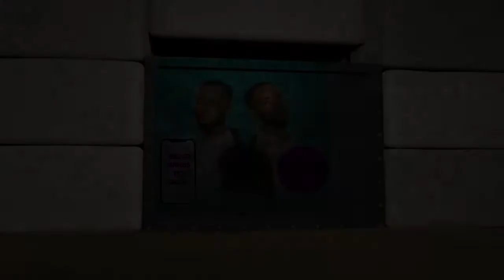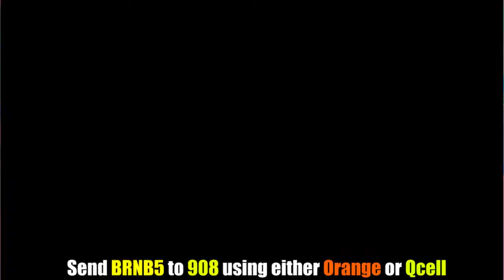Al-Hussein Advertisement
welcome to  The Good Guys
This channel bring you variety of great content, such as
- Tutorial videos
- Interviews
- techonology
- Sports
Now, you may ask - How do we  know all this topics ? Well there is a simple answer to that, which is that we have being doing things like this out of YouTube and now we  want to bring it on YouTube.

The Good Guy
the good guy
THE GOOD GUY